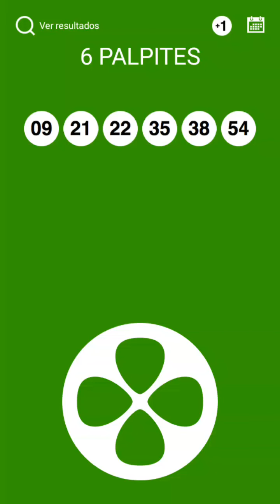MEGA SENA PALPITES CONCURSO